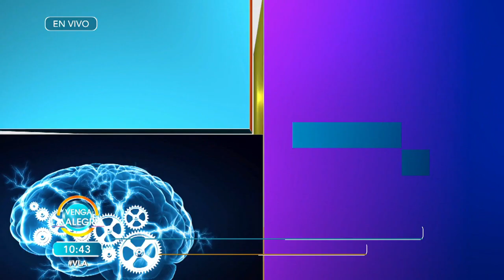¡No te pierdas, al lado de Sergio, los mejores Datos Para Parecer Inteligente! | Venga La Alegría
¿Cuánto de altura alcanza una persona en salto de garrocha? ¡Descubre este y otros datos con Sergio!

Diviértete junto Patricio Borghetti, Anette Cuburu, El Capi Pérez, Brandon Peniche, Sergio Sepúlveda, Flor Rubio, Laura G, Ricardo Casares, Tabata Jalil, Mariano Sandoval, Kristal Silva y Cynthia Rodríguez en Venga la Alegría de lunes a viernes 8:55 am por Azteca uno o